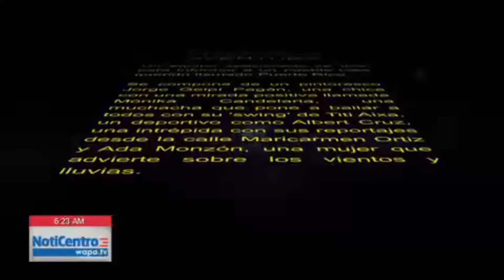Legiones llegan desde la "galaxia" a nuestros estudios en el Amanecer | WapaTV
Nuestras queridas Aixa y Ada sorprendieron a todos al entrar en papel de dos personales.

WapaTV